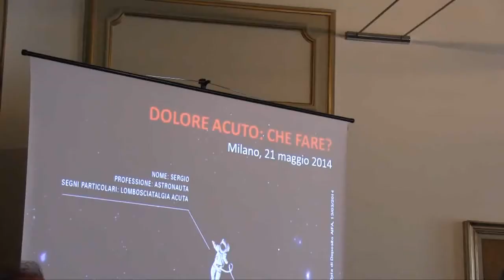Dolore acuto, novità in terapia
Intervista al Prof. Diego Maria Michele Fornasari, Farmacologo, Professore Associato Facoltà di Medicina e Chirurgia Università degli Studi di Milano